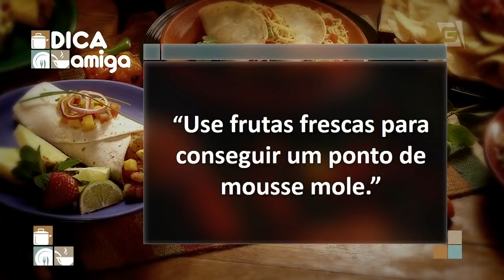Bolo com Mousse de Leite Condensando e Frutas - Dalva Zanforlin | Cozinha Amiga (29/03/18)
Bolo delicioso para você fazer e vender.